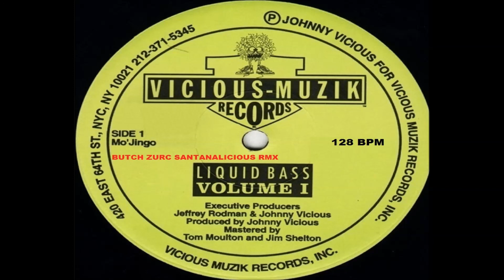MO' JINGO - JOHNNY VICIOUS (BUTCH ZURC SANTANALICIOUS RMX) - 128.00 BPM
ALL THE COPYRIGHTS, LYRICS, REMIXES & NUFF RESPECT ARE PROPERTY OF: JOHNNY VICIOUS.

I HIGHLY RECOMMEND THIS MEDIA SOFTWARE PRODUCTS.